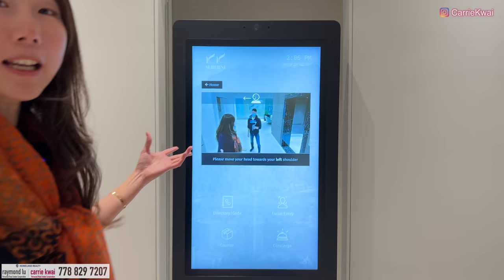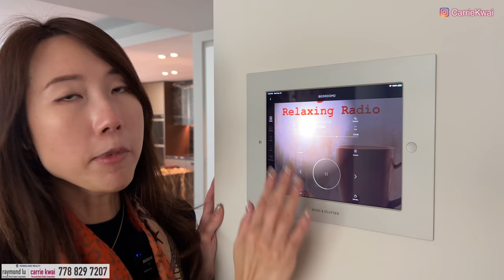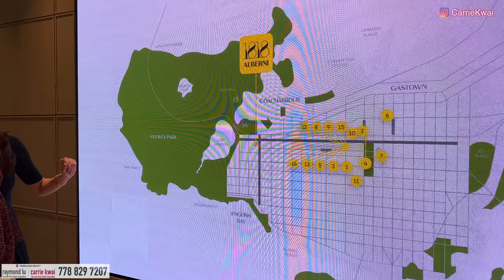【温哥華巿中心豪宅樓花】1818 Alberni｜ Stanley Park附近｜步行3分鐘到海邊｜中文字幕 4K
今天看一個在温哥華市中心，Stanley Park附近的一個豪宅樓盤，這幢樓每層只有三個單位，特點是三房單位有兩個出入口和私人走廊，用料多元化有30多種石材可供選擇，配置自己獨特風格的住宅。

項目名稱：1818 Alberni
發展商：Landa Global Properties
地址：1818 Alberni Street, Vancouver
單位數目：54
樓層數目：21
訂金：Local: 20%，Foreigner: 25%
收樓時間: 2025年夏季
管理費: 約0.98 / SF per month

價錢：
兩房CAD $180萬起
三房CAD $390萬起

微信：carriekwai
所屬地產公司：HomeLand Realty